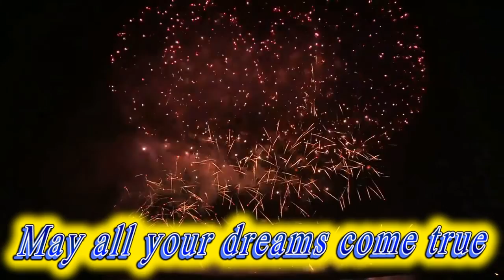Happy birthday Tommy